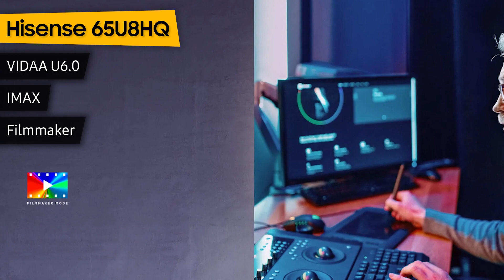Телевизор Hisense 65U8HQ